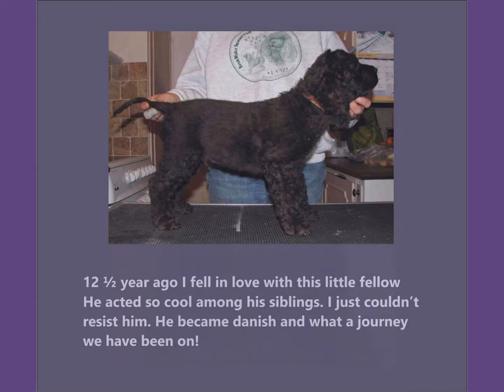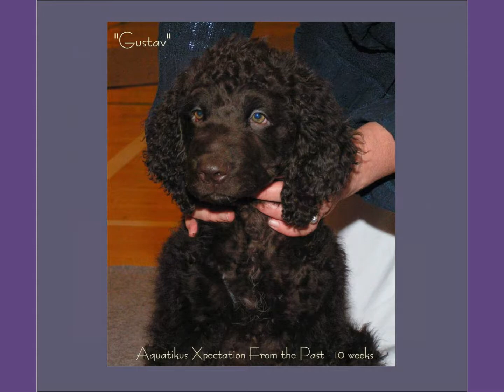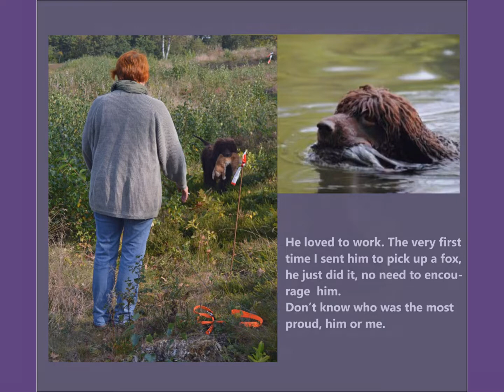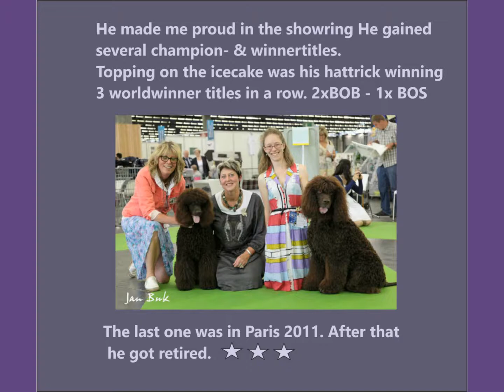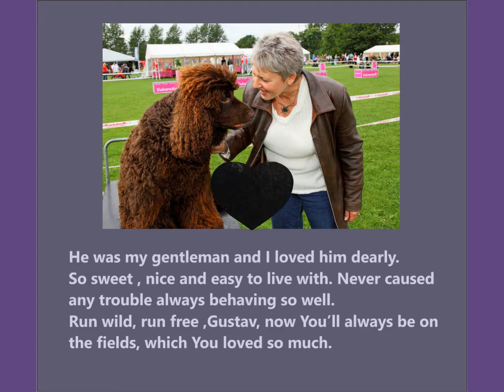Kizoa Video Editor: Tribute to Gustav